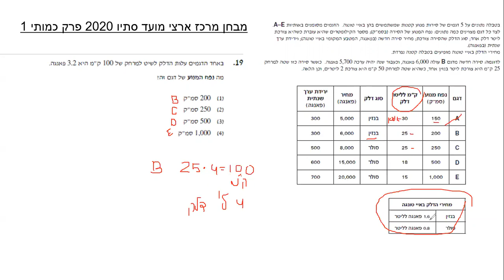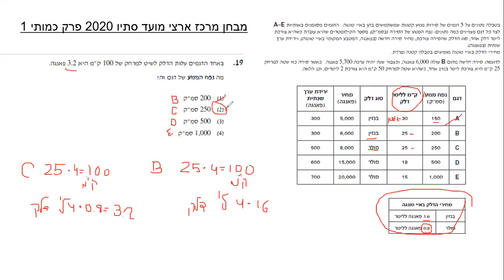מרכז ארצי סתיו 2020 כמותי 1 שאלה 19